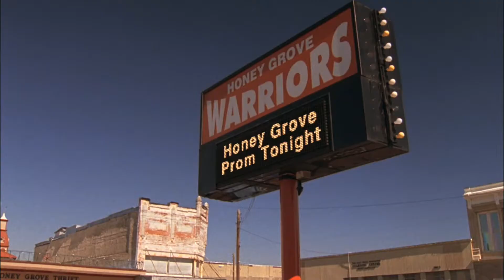Nathan and Haley 4х17 №6